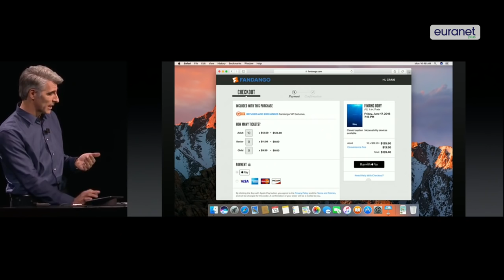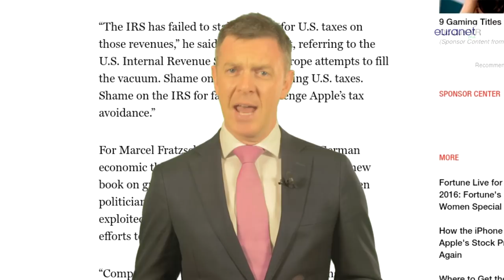Cheque mate? EU's fight with US corporate giants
Is Europe locked in a low-grade trade war with the United States? A series of decisions by EU Commissioner Margrethe Vestager, including a 13 billion euros fine of Apple for its Irish tax arrangements, have given this impression.

Interviewees and featured guests:
- Daniel Caspary, Member of the European Parliament (Centre-Right)
- Dan Dalton, Member of the European Parliament (European Conservatives)
- Fabio de Masi, Member of the European Parliament (European United Left)
- Martina Michels, Member of the European Parliament (European United Left)
- Molly Scott Cato, Member of the European Parliament (Greens)
- Julia Reda, Member of the European Parliament (Greens)
- Margrethe Vestager, European Commissioner for Competition
- Jean-Claude Juncker, President of the European Commission